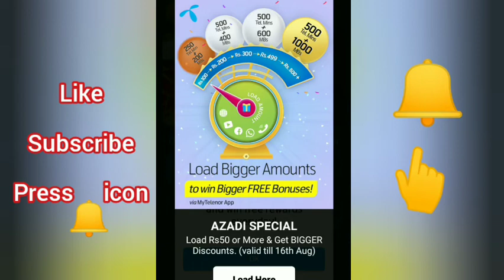what does the word "Punjab" mean?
They are five answers of My Telenor App Questions. By giving correct answers to all five questions u will have win 50 MBs.By claiming these fifty MBs you can enjoy a lot of internet, but if you give wrong answer to any of the question then you are not eligible for free MBs.It is best way to increase your general knowledge and your IQ.

Daily MBs claim
Free Internet data
MoreSayZyada
MyTelenor App
Telenor internet

Thanks!